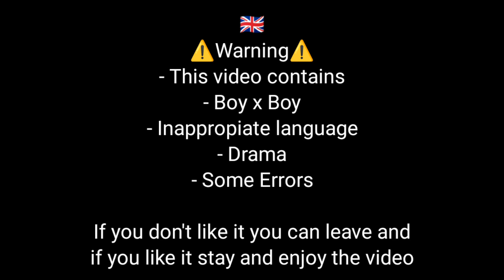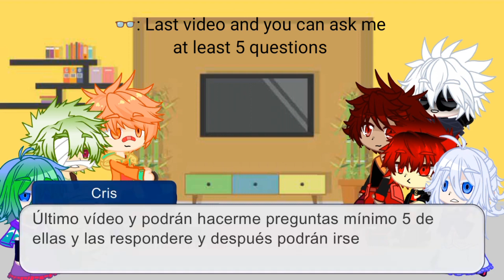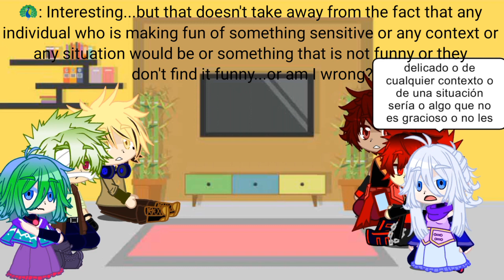Manipulatale react to Male Y/N as Shinra Kusakabe [Kasuke's future suitor] 🇪🇸/🇬🇧 |Cristiam Castro